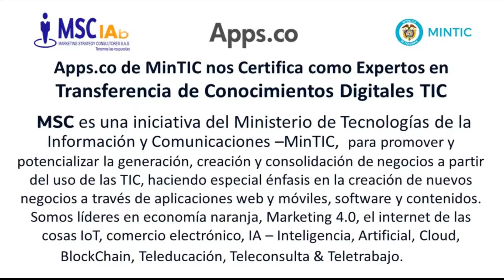Las Abejas en Peligro de Extinción alertan por escases de alimentos para todos los seres vivos!!!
Cada vez que este apicultor colombiano revisa sus enjambres, no le abarcan las manos para recoger las abejas muertas.

En 2019 Gildardo perdió 10 de sus 19 enjambres, y sospecha que detrás están los pesticidas agrícolas. "Hay una aproximación de que si es por envenenamiento, hay unos cultivos alrededor que quizá no han hecho un buen manejo de los agroquímicos, por el cual se afectó este punto", explica Gildardo Urrego.

Las investigaciones oficiales apuntan al fipronil, un pesticida prohibido desde 2013 en la Unión Europea y de uso restringido en Estados Unidos y China. Un agrotóxico utilizado en los cultivos de maíz y girasol que es muy destructivo con las abejas.

El apicultor Abdon Salazar calcula que "en los últimos dos años ha habido más de 80 millones de abejas muertas, estamos hablando de alrededor de 800 colmenas, 100 mil abejas por colmena, es una cantidad muy grande, es una cantidad alarmante."